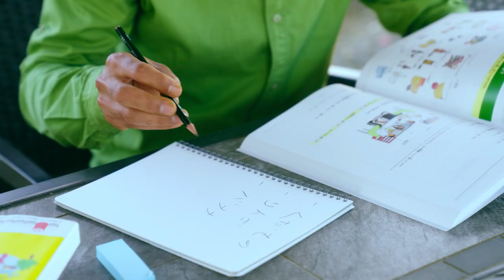JFT-Basic шалгалтыг өгөөдбид нар Японд амьдарч байна -Interviews of Examinees (Short ver.)-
The Japan Foundation Test for Basic Japanese (JFT-Basic) seeks to measure the level of Japanese-language proficiency needed by foreign nationals about to reside in Japan mainly for work to communicate in everyday life situations. The JFT-Basic can also be used to apply for the residency status of “Specified Skilled Worker (i),” which began in April 2019.
We interviewed people who took the JFT-Basic and who are currently working under the residency status of “Specified Skilled Worker (i),” about their motivation for taking the JFT-Basic and their Japanese study. This video is a short version for advertising purposes; the full-length interview video will be released in the near future.

Planning and copyright: The Japan Foundation
Filming and Video Production: amana inc.

We would like to express our deepest gratitude to the following companies and organizations for their cooperation in conducting the interviews and making the video.

Introduction of interviewees: TFY Co., Ltd. / Dogwood Community Co., Ltd.
Filming cooperation: FARMERS TRUST Co., Ltd. / Nursery Ichikawa

We sincerely wish all the interviewees the best of luck in their future.